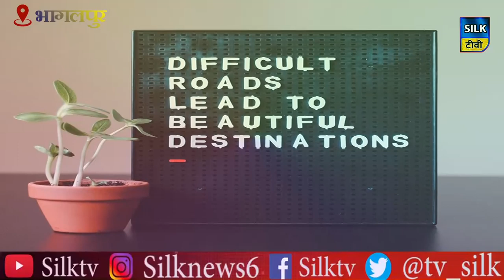कोरोना काल में क्यों बढ़ रहा है लोगों में मानसिक तनाव ...